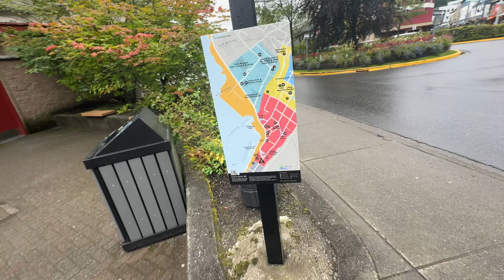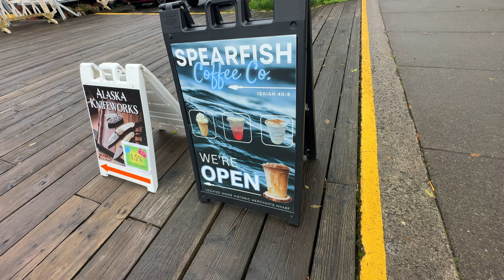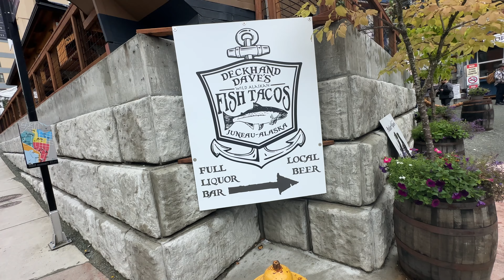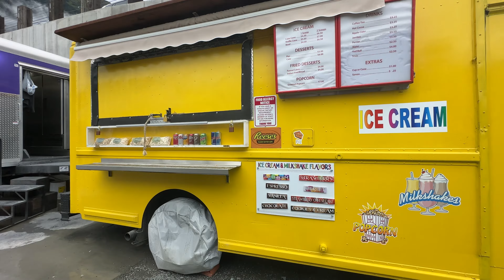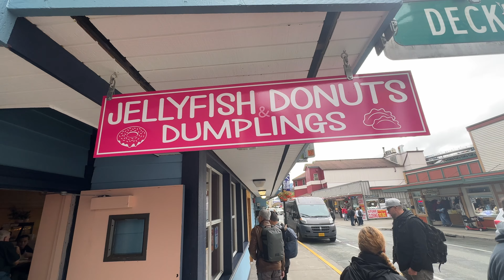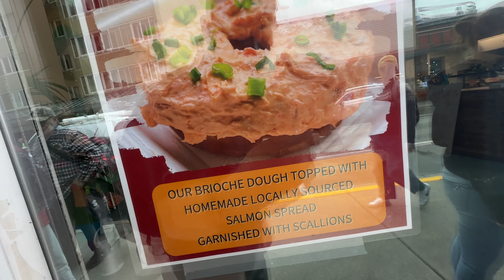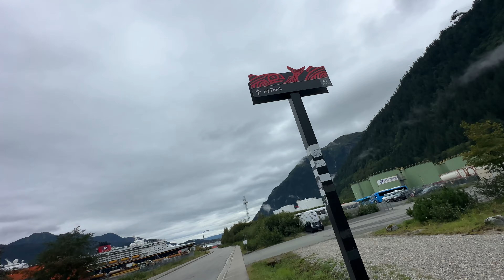Exploring The Cruise Port In Juneau Alaska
We get off the Disney Wonder to explore Juneau and go on a hunt for a new piece to our Starbucks mug collection.

igshid=NTc4MTIwNjQ2YQ%3D%3D